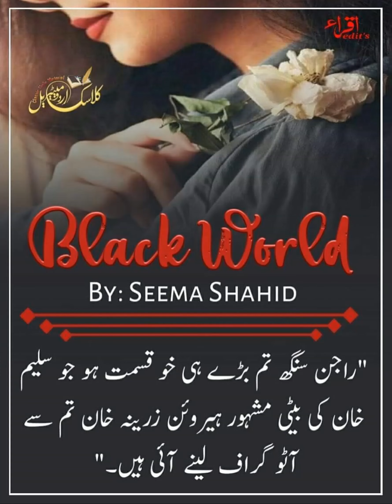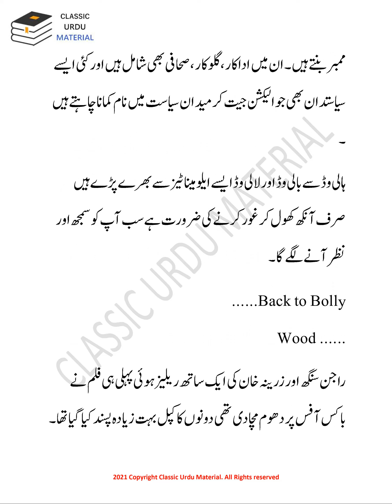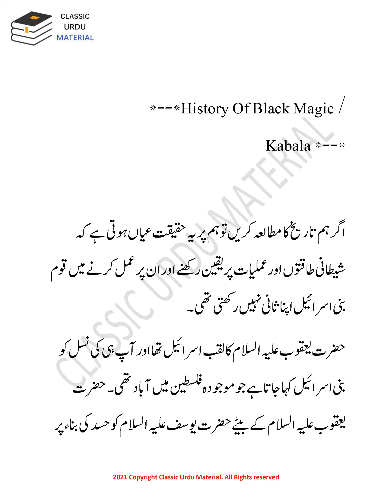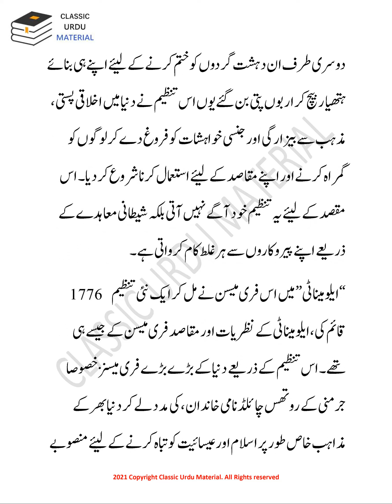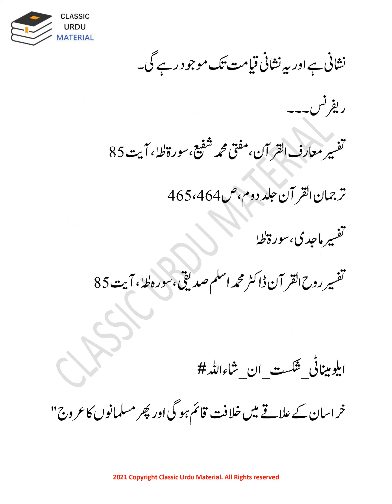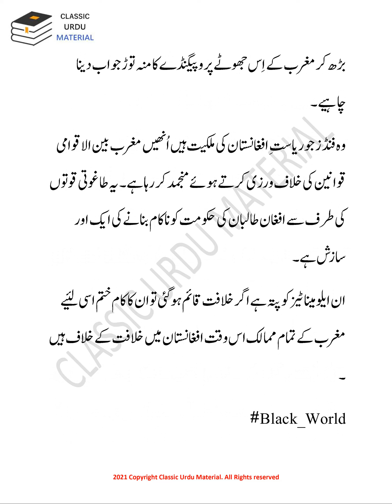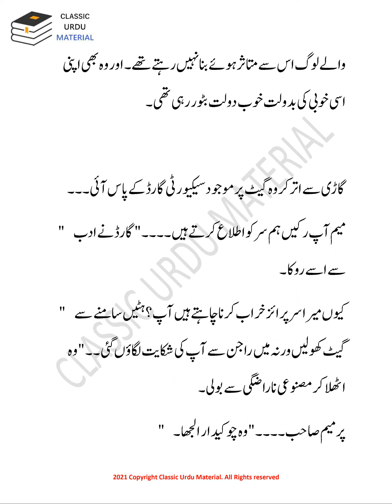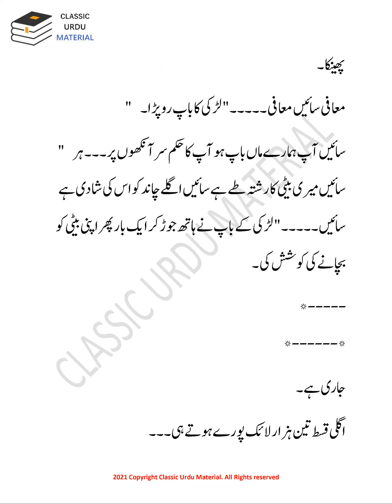Black World Series Episode 13-15 Written by Seema Shahid@Classic Entertainment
بلیک ورلڈ ۔
قسط 13 سے پندرہ
تحریر سیما شاہد
دین  اسلام کی ابتدا سے  لے کر  آج تک یہود نے جو سازشیں اسلام کے خلاف رچی ہیں وہ سورج کی روشنی سے بھی زیادہ روشن ہیں ۔شرط ہے دیدہ بصیرت موجود ہو۔
یہود نے اپنی زندگی کا ہدف ہی مال بنا لیاہے ۔چاہے جیسے مال حاصل ہو حاصل کرو یہ فقط اس لئے ہے کہ وہ حیات بعد الموت کے قائل نہیں ہیں۔ اسی دنیا میں عیش و عشرت کی زندگی بسر کرنا چاہتے ہیں۔
صیہونزم جو یہودیت کا ایک شدت پسند ٹکڑا ہے وہ جو کہتے ہیں ”ایک تو کریلا اس پر نیم چڑھا “ایک تو یہود اسلام کا کٹر دشمن ہے جو کمی باقی رہ گئی تھی اسے صیہونزم نے آکر پورا کر دیا ۔
آج پاکستان میں جو مسلمان ایک دوسرے کے خلاف خون کی ہولی کھیل رہے ہیں یہ اسی صیہونزم کی دین ہے۔ ہندوستان میں جو فرقہ واریت کی داغ بیل پڑی ،اسی یہودیت کی مرہون ہے۔عراق کے مظلوم عوام انہی اسلام دشمن عناصر کی نظروں کا نشانہ بنے ۔ افغانستان۔ افریقہ ۔ بوسنیا اسی صیہونزم و امریکا کی وجہ سے جل رہا ہے۔
مسلمانون ۔با زبان قرآن اپنے بدترین دشمن کو پہچانو۔

بلیک ورلڈ انہیں سب کڑیوں کو آپ کے سامنے رکھ رہا ہے امید ہے یہ کوشش آپ کو سمجھ آئے اور آپ اس دشمن کو پہچان سکیں ۔
شکریہ ۔